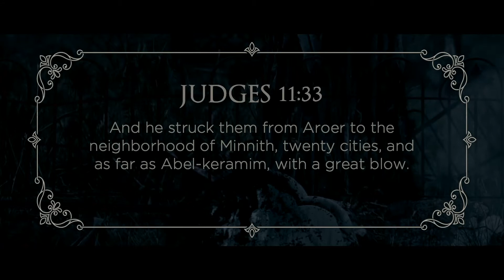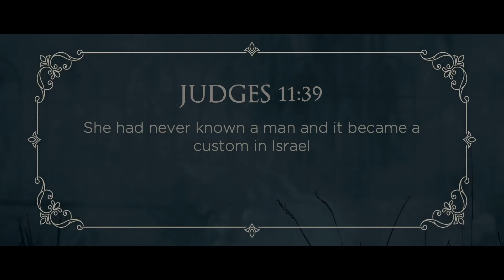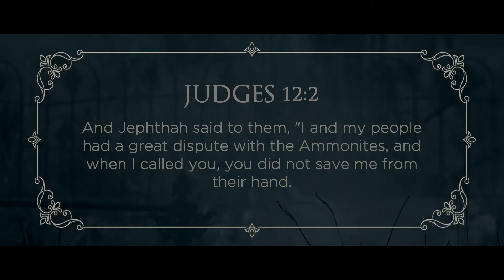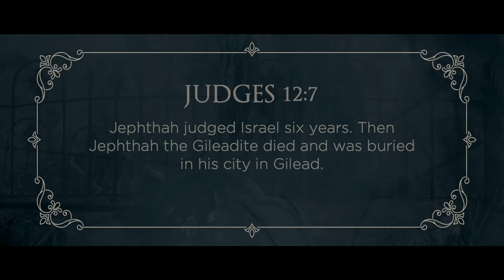Jephthah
Week 7 in our series All Our Heroes Are Dead (Judges 11:1-12:15)